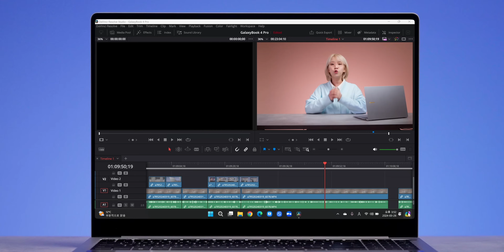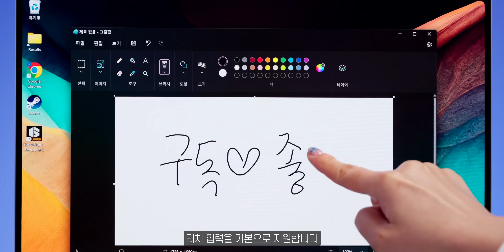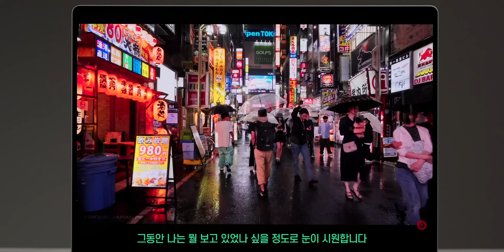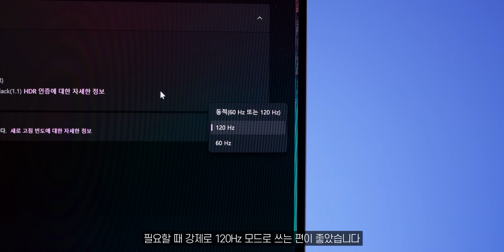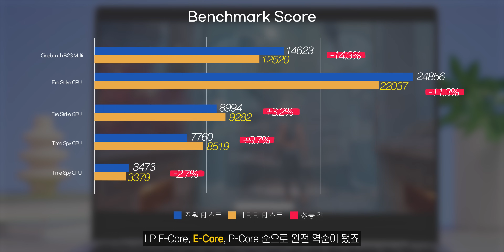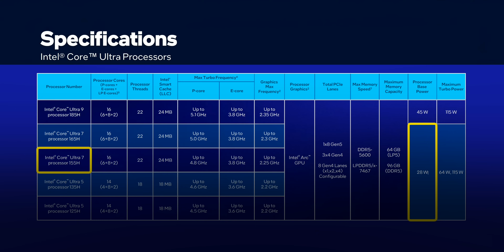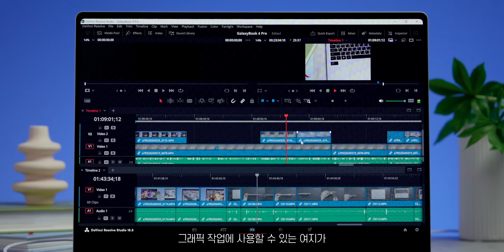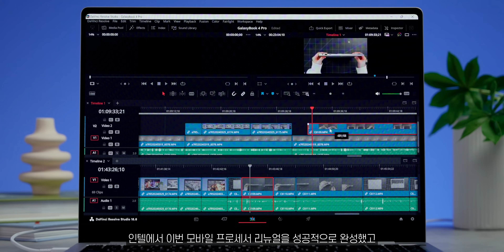제가 그랬죠! 올해가 초경량 랩탑사기 딱 좋다고 (삼성 갤럭시 북4 프로 16)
휴대성을 극대화한 초경량 랩탑을 구입하고 싶다면 정말 올해가 딱입니다.
초경량 랩탑의 대명사 갤럭시 북4 프로 16인치를 대여해서 사용해봤는데요,
갤럭시 북4 프로는 어떤모델인지, 그리고 어디까지 성능을 내주는지!
또 왜 올해가 구매 적기인지 설명드릴게요 :)

✔️ 본 영상은 인텔의 지원으로 제작되었습니다.

0:00 AI한테 갤럭시북 사도 되는지 물어보기
1:18 갤럭시 북4 프로
2:18 갤럭시 북4 프로 16인치 스펙
4:17 눈이 다 시원한 디스플레이
5:17 저반사 디스플레이 비교
6:00 압도적 터치패드
6:53 올해 랩탑 바꿔야 하는 이유
7:42 벤치마크 (전원 vs. 배터리)
9:20 그래픽 성능
10:46 인텔 작사, 갤럭시 북 작곡
11:44 에필로그